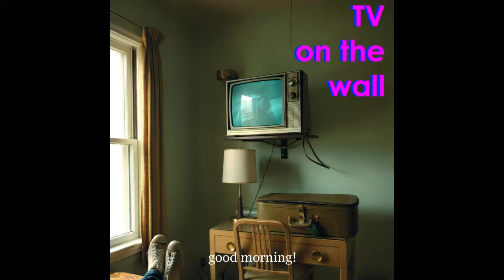TV on the wall - Good morning!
2021 single